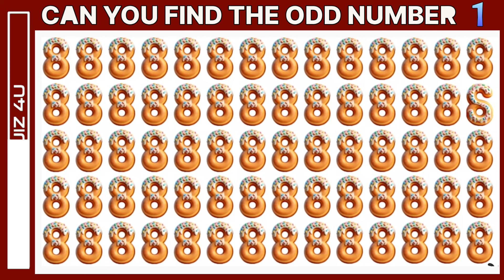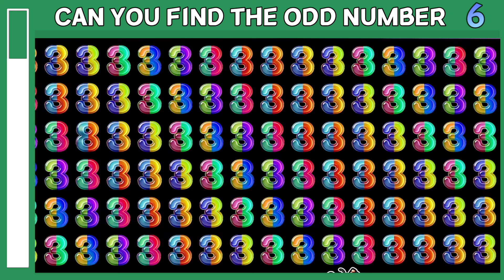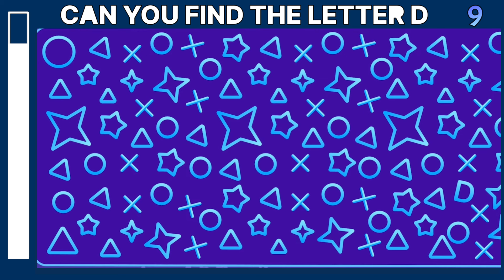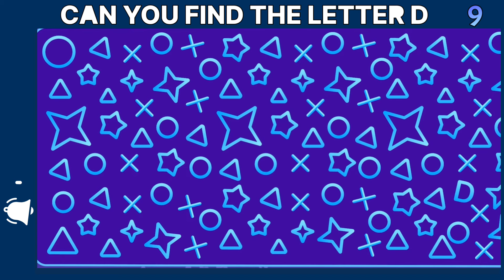Find the ODD One Out - Number & Letter Edition #41 | Easy, Medium, Hard Levels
observation challenge
how good are your eyesspot the differenceguess by emoji
quiz cake